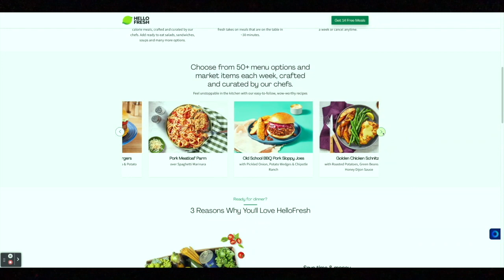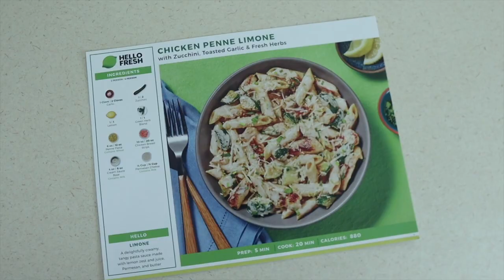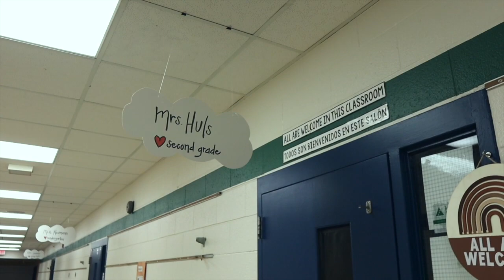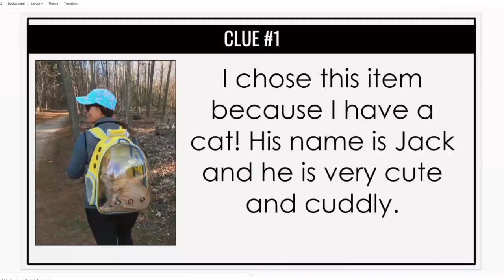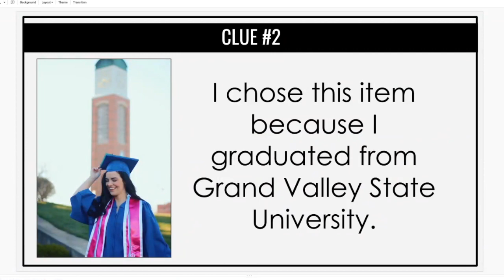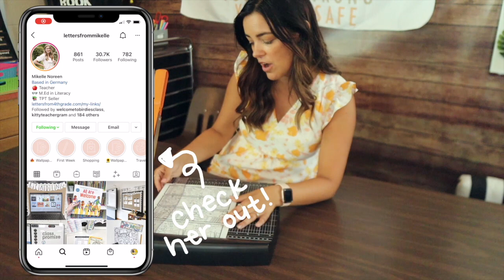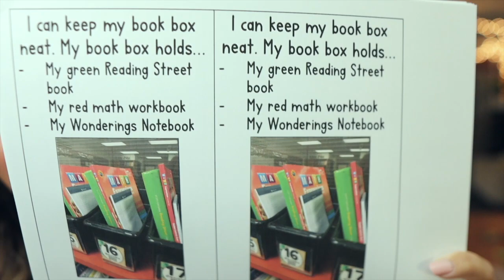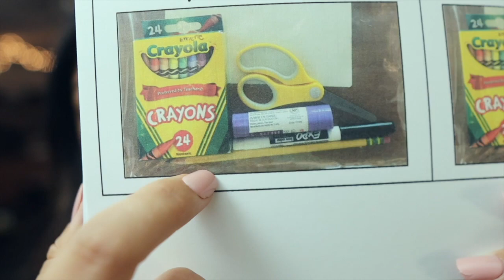FIRST DAY OF SCHOOL VLOG! | First Year in Second Grade Vlog!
My name is Kim Huls and I am a 2nd grade teacher in West Michigan. On this channel, I share a variety of teaching vlogs and some lifestyle content as well. My handle is @ElementaryInTheMitten just about everywhere (Instagram, TikTok, etc.), so please follow along with me over there as well!